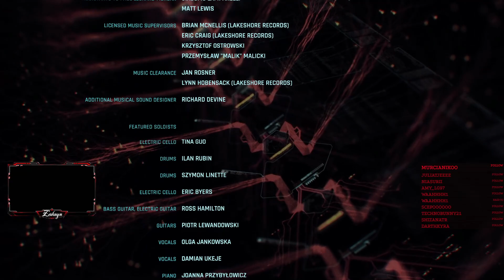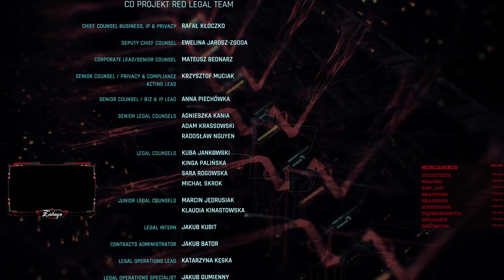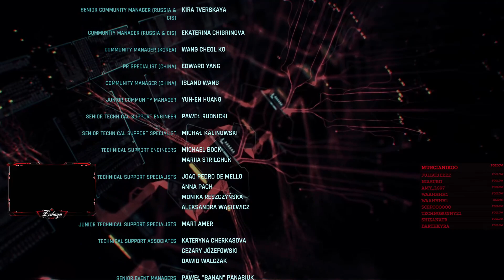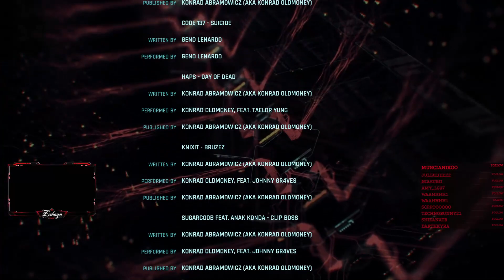Cyberpunk 2077 Folge 57: Auf Wiedersehen Night City - ENDE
Cyberpunk 2077 ist ein Open-World-Action-Adventure des polnischen Entwicklerstudios CD Projekt RED. Es soll für die PlayStation 4, PlayStation 5, Xbox One, Xbox Series, GeForce Now[2], Google Stadia sowie für Microsoft Windows erscheinen.
Angelehnt an das Pen-&-Paper-Rollenspiel Cyberpunk 2020 spielt es 57 Jahre später in der utopistisch/ dystopischen Stadt Night City in Kalifornien, einer Open World mit sechs verschiedenen Regionen. Spieler übernehmen hierbei in der Egoperspektive einen sich den Umständen anpassungsfähigen Söldner namens V, der Fähigkeiten im Hacken und im Umgang mit Maschinen hat, sich einem Arsenal von Fernfeuerwaffen bedienen kann und über ein weites Spektrum von Nahkampffähigkeiten verfügt bzw. aneignen kann. Das Spiel wird voraussichtlich am 10. Dezember 2020 erscheinen.

Gefällt dir das Spiel ?